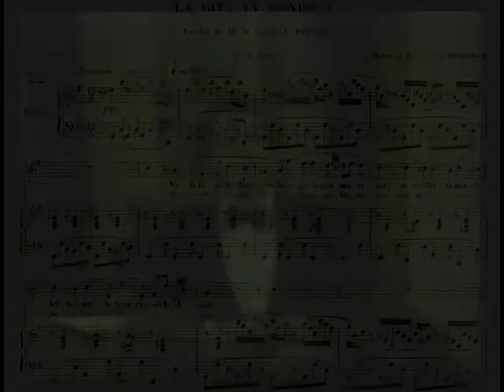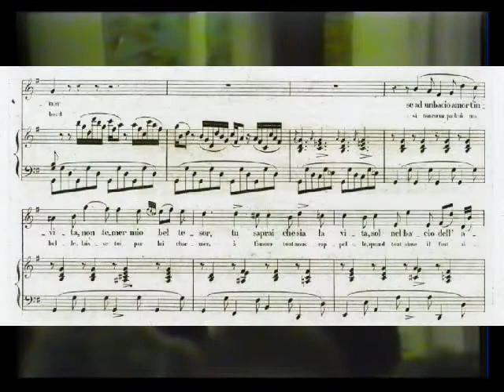Rossini - La gita in gondola (Soirées musicales) - Ugo Benelli, live 1990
G. Rossini - "La gita in gondola" ["Voli l'agile barchetta"] (dalle "Soirées musicales") - Tenore Ugo Benelli, live 1990

Un perfetto esempio di alternanza tra "piena voce", "mezza voce" e canto "a fior di labbra" !